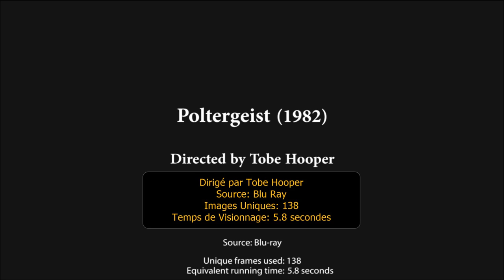Les Reptiliens à Hollywood: Poltergeist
Les reptiliens montrent dans les films d'hollywood des aspects de leurs capacités de transformations de leur corps, de nombreux exemples sont présentés ici qui exposent l'anatomie reptilienne qu'ils font passer pour des simples problemes de vidéo, d'image, etc.